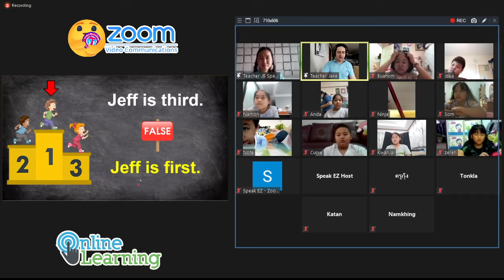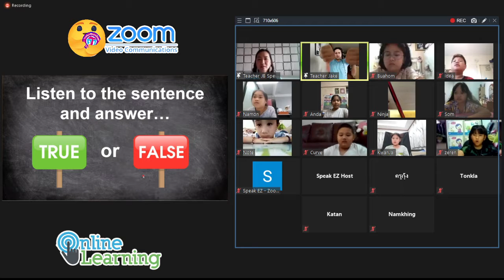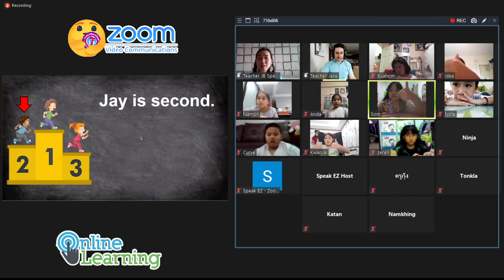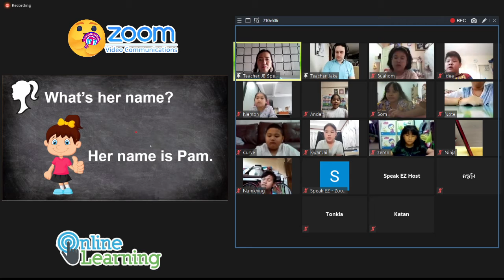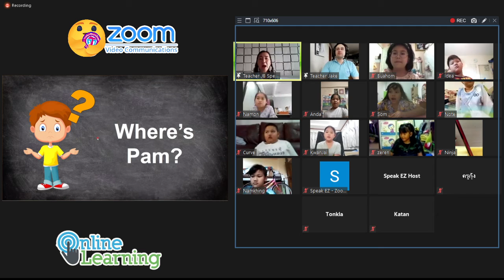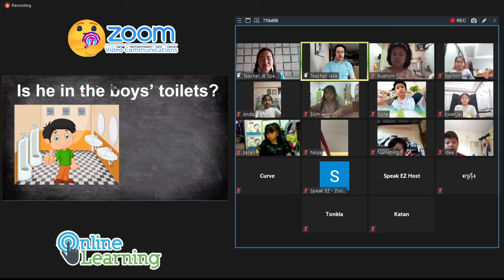เรียนออนไลน์ ป 3 2